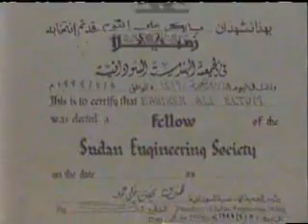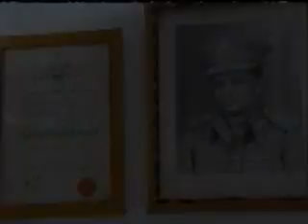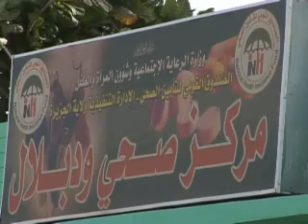Part 05 بابكر علي التوم - قلب يسع الجميع.flv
الفيلم الوثائقي - الذي تم انتاجه بمناسبة "ليلة الوفاء للراحل المقيم\ اللواء م. بابكر علي التوم
انتاج \ أكاديمكس للانتاج الاعلامي - محمد عوض فرح 2011
A Docmentary presented for the cermony of Mag.Gen\Babikir Ali Al Tom ,Who have died on 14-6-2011 \ as an appreciation to his great role towards the country Sudan and its people as he have served for more than 67 years in public national service , one of his svp pro. - Nilain Mosque ..
Produced By \ Mohamed Awad Farah 2011 -ACADEMIX